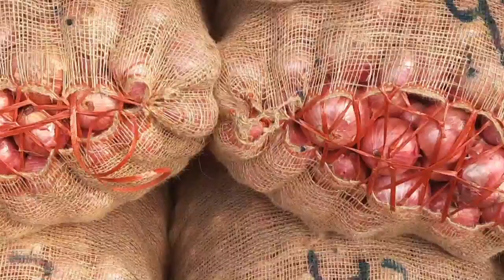Mahuaa 🌰🌰 Pyaj Mandi | Aaj pyaj ka bhav | bhavnagar mandi bhav |onion rate today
प्याज मंडी ताजा भाव प्याज भाव में भारी तेजी onion bhav today pyaj bhav mandi bhavमंडी प्याज के भाव

अलवर मंडी(alwar mandi bhav) से आप यूट्यूब, फेसबुक, वेबसाइट, वाट्सऐप, टैलिग्राम, इंस्टाग्राम, ट्विटर पर जुड़कर रोज़ाना सभी अपडेट का पूर्ण तरीके से लाभ अवश्य लें।

👉 हमारा व्हाट्सएप ग्रुप ज्वाइन करें🙋👉👇👇👇
1 तिजारा तहसील के प्याज किसान इस ग्रुप को ज्वाइन करें 👇👇👇

👳 Alwar Mandi News मंडी भाव